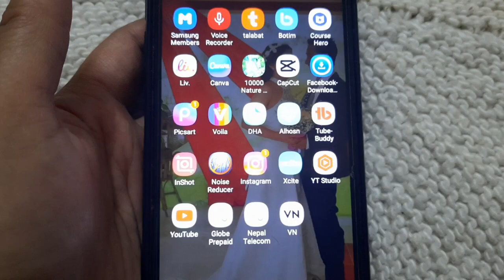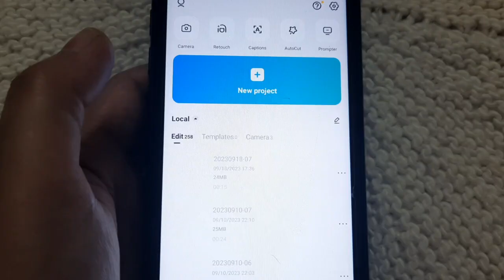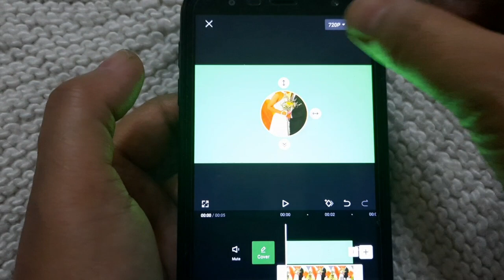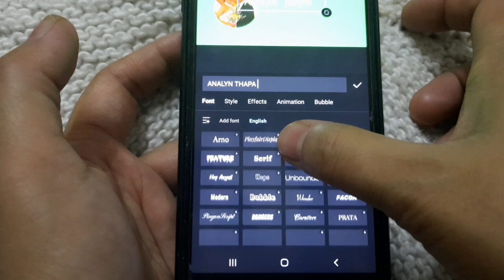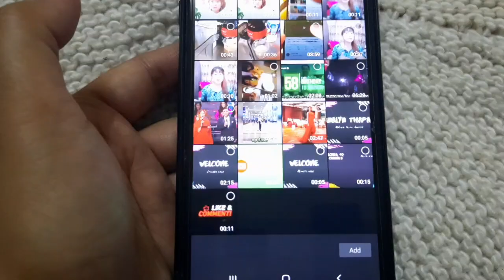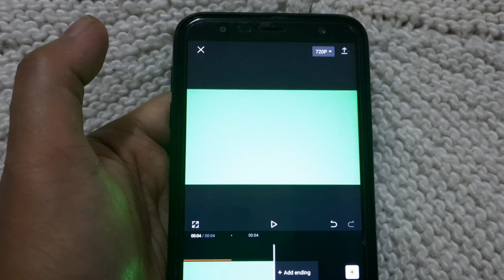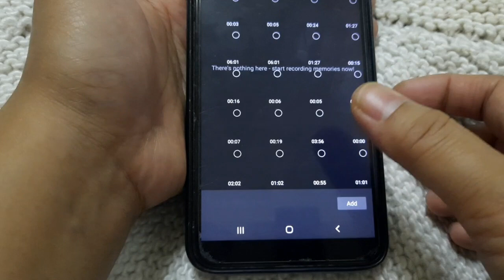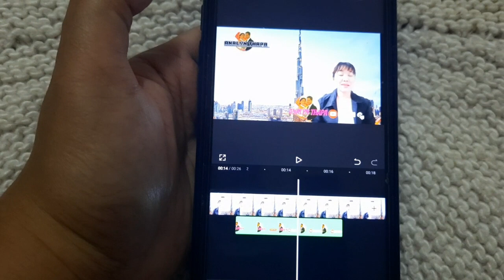PAANO GUMAWA NG PERSONALIZED SUBSCRIBE BUTTON/SUPER DALI GUMAWA NG SARILING SUBSCRIBE BUTTON/CUPCAT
Tubebuddy Code:Suanalyn

FB page: Analyn Thapa Supporters Home and hope for all youtubers
FB.Anne Barbo Magbanua